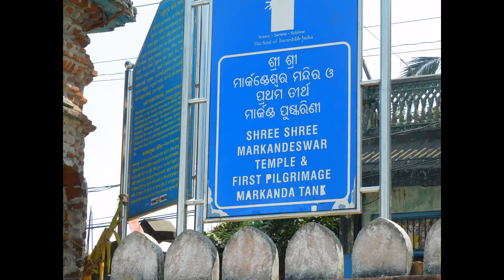MARKANDEYA POND The first Pilgrim of Puri || Jagannath Dham Puri ||Odisha explore 56 village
The first Pilgrim of Puri Sree Khetra Puri Jagannath Dham Puri Odisha is situated at the north part of Puri which is a holy place where the people who visits Puri at first he dips here.
Gears Used:
My smart Phone
My Gopro action camera Hero 7 Black
My Nikon camera  Nikon coolpix B600
My Tripod Benro
Follow me in instagram:       rathasr
Follow me in face book:  simanchal Oo Rath
Follow me in Twitter Simanchal Rath/http
Thank u.